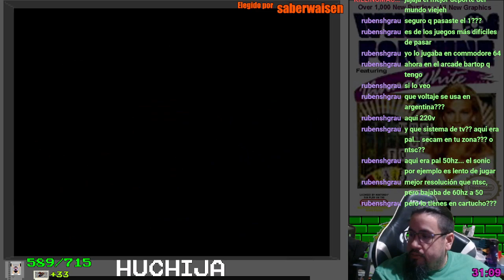[NESMania] #589 Wheel of Fortune: Featuring Vanna White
FAQ: (ESP)
¿Qué es NESMania?

Un proyecto llevado a cabo por un streamer llamado TheMexicanRunner. Consiste en vencer todos los juegos licenciados por Nintendo de la consola NES.
¿Cuando un juego se considera ganado?

Depende del juego, pero por lo general se usarán las reglas de speedrun.com de cuando se considera vencido un juego. Se priorizará las metas cortas sobre las demás en caso de juegos cíclicos.
¿Cuál es el orden de los juegos o qué juego es el siguiente?

Cada vez que se termine un juego se hará un sorteo entre los presentes para elegir el próximo (raffle).
¿Cuales son las reglas del raffle?

El juego elegido tiene que estar entre la lista de los juegos adquiridos por Cutui. No se pueden ganar dos Raffle consecutivos. Se respeta la cronología de los juegos (Ej: no se puede elegir Megaman 6 si aún no ha jugado a los anteriores). Adicional: Se podrá elegir 1 RPG cada 10 juegos completados.
FAQ (ENG):
What is NESMania?

A project made by a streamer called TheMexicanRunner. It consists in beat all the games licensed by Nintendo of the NES console.
When a game is considered won?

It depends on the game, but usually the speedrun.com rules will be used when a game is considered beat. Priority will be given to short goals over others in the case of cyclic games.
What is the order of the games or what game is next?

Each time a game is finished, a raffle will be made among those present to choose the next one.
What are the rules of raffle?

The chosen game has to be among the list of games purchased by Cutui. You can not win two consecutive Raffles. The chronology of the games is respected (Ex: you can not choose Megaman 6 if you have not played the previous ones). Additional: You can choose 1 RPG every 10 games completed.

PC:
۩ Placa Base: Asus Prime B550 Plus
۩ Procesador: Procesador Ryzen 5 5600x
۩ GPU: Nvidia Msi Geforce Gtx 1080 Gaming X 8gb Ddr5
۩ Memoria RAM: Kingston Hyperx Fury 8gb Ddr4 2400  Mhz x2
۩ Fuente: Sentey 750w Bronce plus
۩ Disco: Disco Sólido 1Tera Knighstone - Rigido Western Digital Caviar Blue x2 (1tb y 3tb)
۩ Gabinete: Gabinete Hannever V7
۩ Cooler Cpu Id-cooling Se-224-xt

۩ Monitores
Principal: 22" LG 22EA53
Secundario 22" LG flatron w2243s
Tele: Tv Led 40" Philips 60 hz

Periféricos:
۩ Teclado Mecanico: Hyperx Alloy Fps Cherry Mx Red
۩ Mouse: Razer Deathadder
۩ Auriculares: Hyperx Cloud Flight Negro

Captura:
۩ NES original + Everdrive N8
۩ Televisor 14" Hitachi
۩  Capturadora Elgato HD 60 pro
۩ Arcade Casero (Batocera)